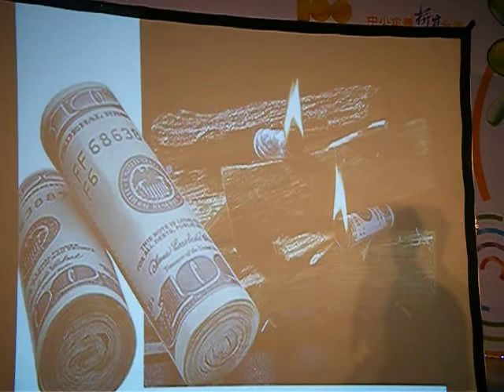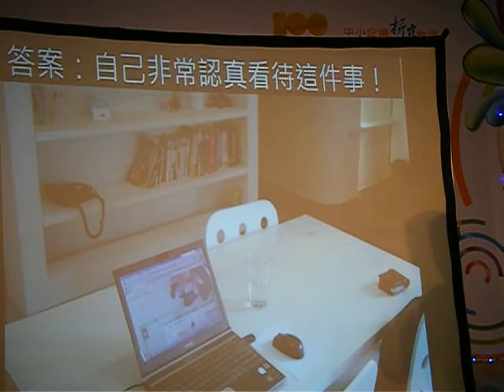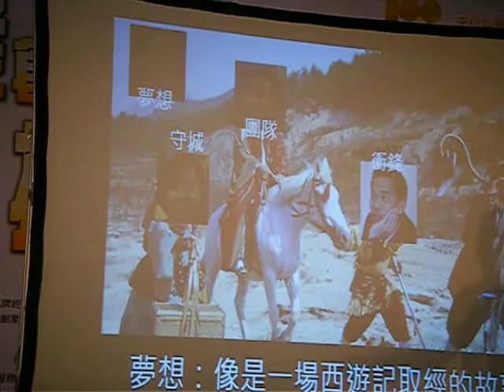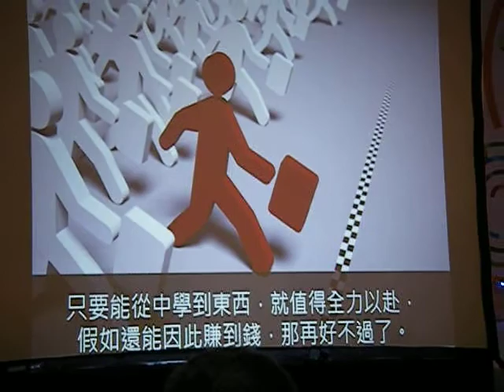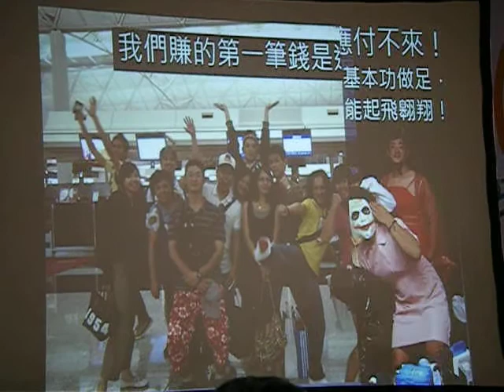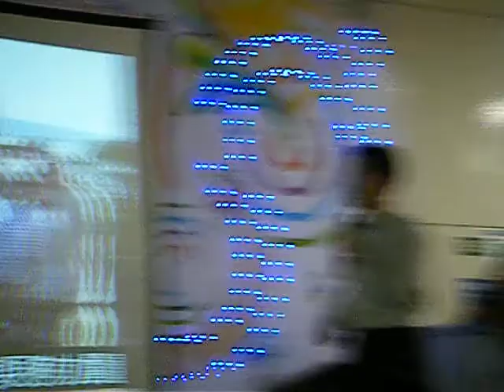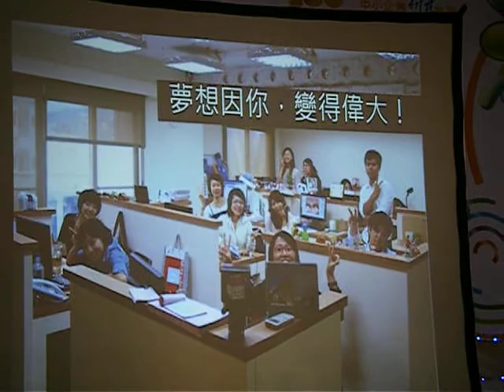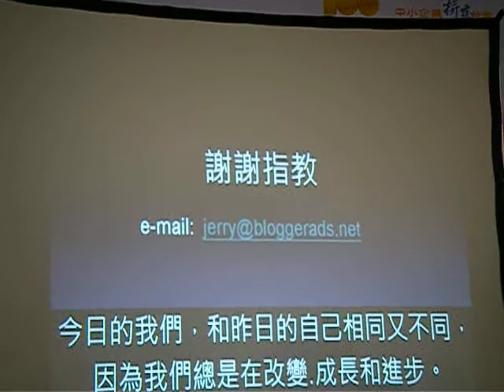紫領商機-遨遊數位經濟 (1).AVI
13:30-14:00 報到
14:00-14:10 開場
14:10-14:30 紫領商機-遨遊數位經濟
14:30-14:50 紫領創新-以小搏大的創意
14:50-15:10 紫領品牌-打造個人調酒廚房
15:10-15:20 休息
15:20-16:30 綜合座談
16:30~ 好禮大放送
100/06/25(六)「紫色風潮 領航創業」論壇【北部】
黑牛白牛不稀奇，紫牛才能聚焦吸睛!來自行銷大師賽斯高汀，強調創新制勝的紫牛理論，應用在個人職場優勢上，就是具有藍領的專業技術、白領的管理能力，又能透過個人品牌搶占利基市場的紫領族。覺得一般上班族太無趣？想要將興趣當成事業經營？【免費參加】週六何處去?參加「紫領創業論壇」長知識又拿好禮喔!

謝謝您的填寫，報名資料已經完成~
有何疑問,請與我們聯絡：(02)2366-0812洽詢專案負責人
 社團法人中華民國中小企業協會